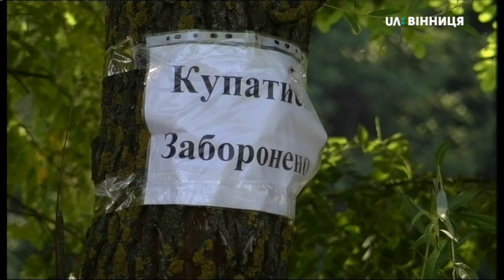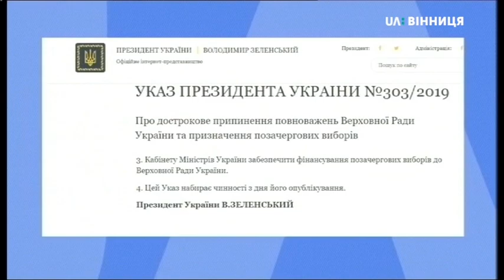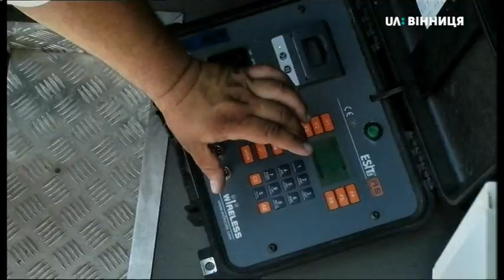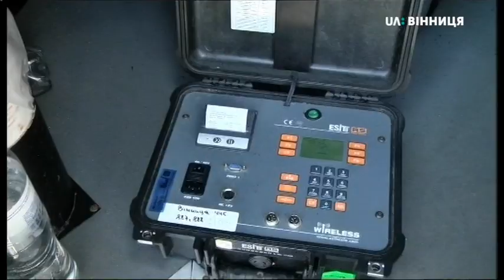11.06.2019. Новини. 13:30